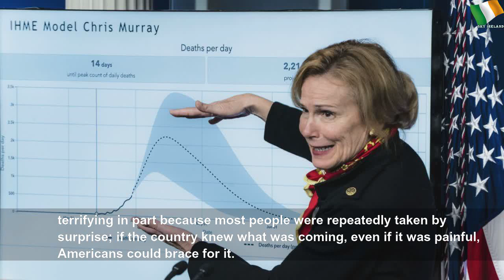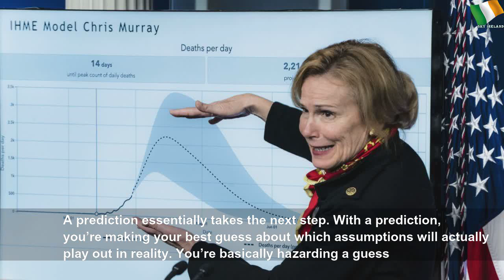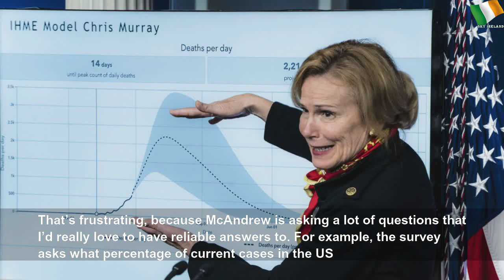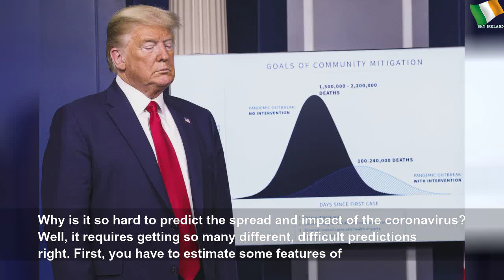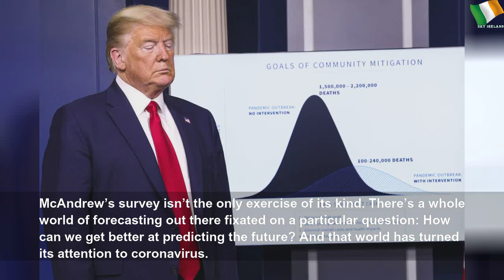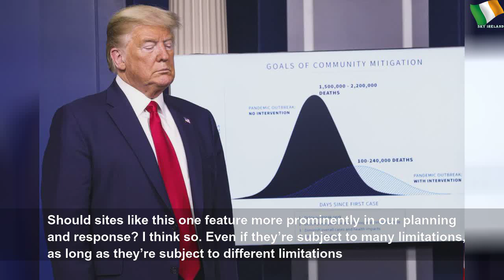Predictions are hard, especially about the coronavirus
Predictions are hard, especially about the coronavirus | Important Lot
Expert surveys and online prediction projects have limitations — but we need them badly.